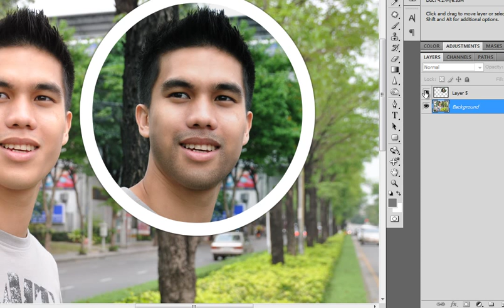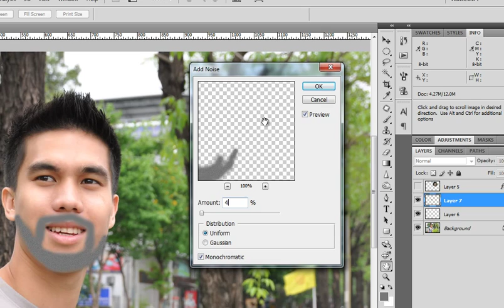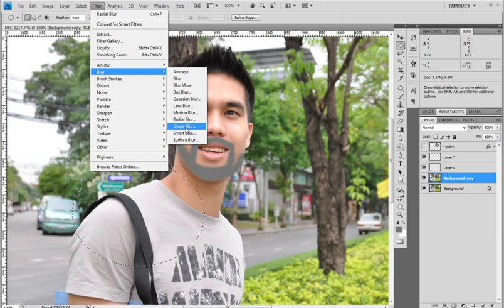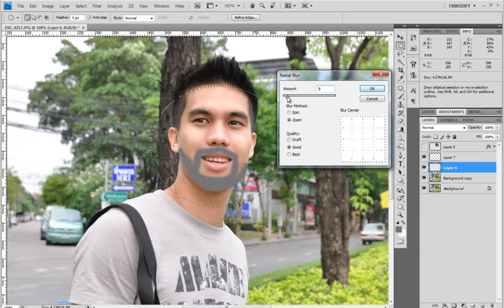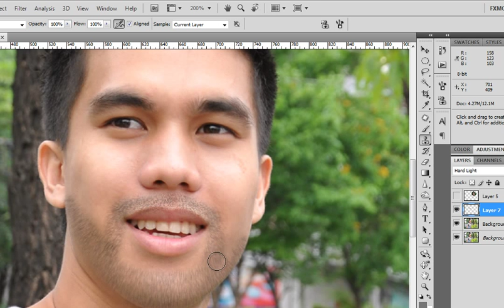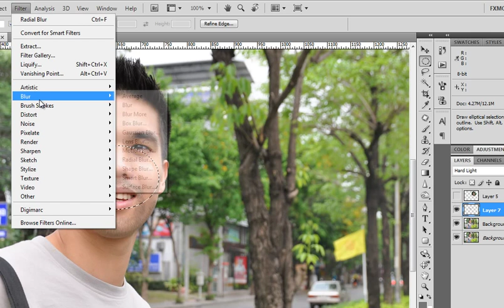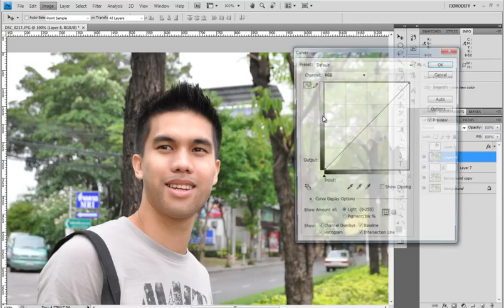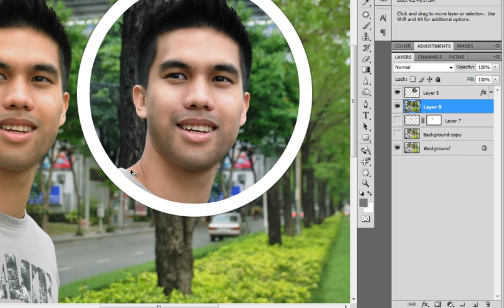FXmodify Photoshop Tutorial; How to add beard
FXmodify Studios
How to add beard